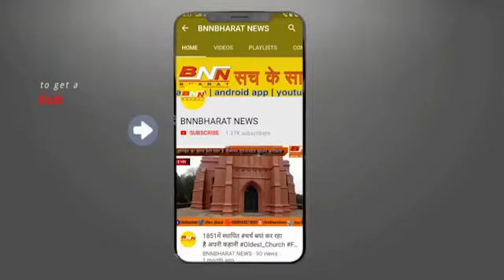टीम" Pranyas" और"Rmc" द्वारा आयोजित किया गया रक्तदान शिविर,शिविर में लोगों ने लिया बढ़-चढ़कर हिस्सा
BNN BHARAT NEWS SACH KE SATH